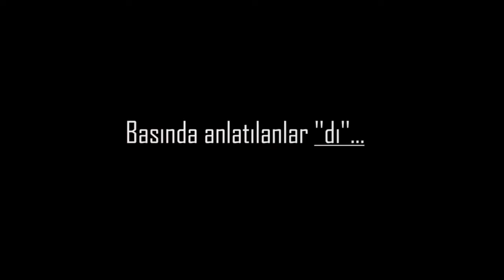2. Bölüm - GEZİ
Bu videoda mesaj ya da önyargılı içerikler taşımamaktadır. Herkes kendi doğrularını savunur sonuçta. Saygılar.

Bu kısa belgesel, (16dakika) direnişin ilk gününden beri Taksim ve Beşiktaş'taki her gün tekrar tekrar yaşanan eylemleri ve olayları basitçe ve hayal ürünü koymadan göstermektedir.
Orada bulunan herkes bir göreve üstlenmiştir. Taksim'e sahip çıkan eylemciler. Beşiktaş'ta barikatları koruyan direnişçiler. Sinsice olay yaratmaya çalışan ve genelde başarılı olan provokatörler. Ve tabiki, iş başında olan polis memurları.